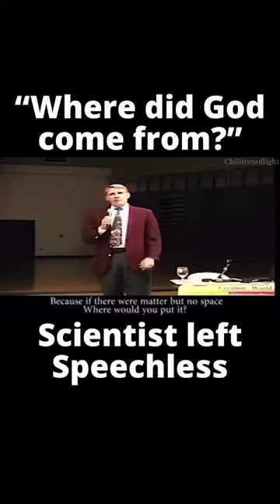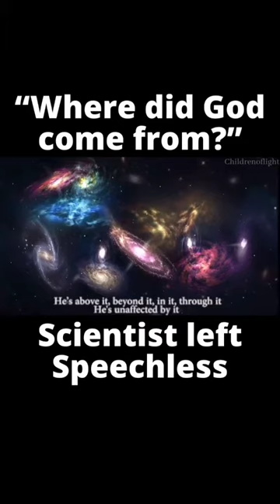Where did God come from ?: Scientists left speechless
God vs Scientists